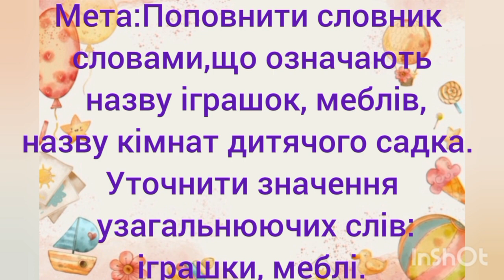Заняття з розвитку мовлення та культури мовленнєвого спілкування. Словник.